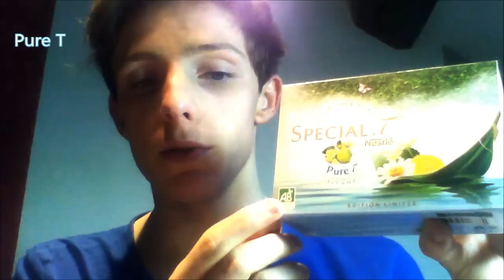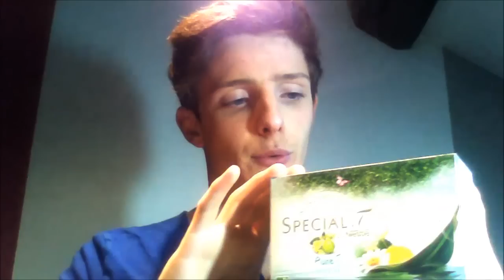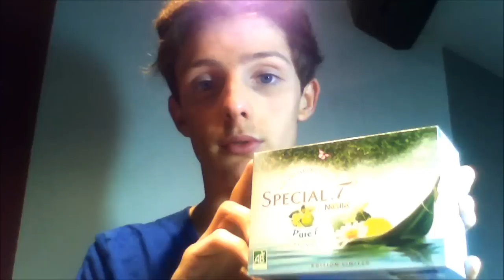Special T : Pure T & Pink Pamplemousse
Voici une vidéo portant sur mon avis personnel sur les infusions Pure T et Pink Pamplemousse de Spécial.T